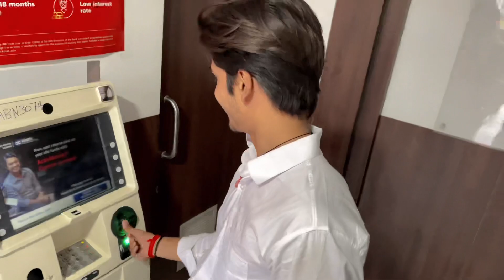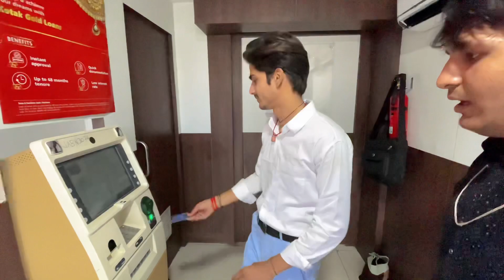My First Payment From Youtube ||YouTube Payment Reveal 😱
Thnx My YouTube Family 🥰.

So Plizz dosto mere vlog channel ko full support kro 👍🏻.

1st payment from youtube
first youtube earning youtube
first payment kitna hota hai
youtube first payment
when is youtube first payment 2022
How much is the first YouTube payment
 How do I get my first payment on YouTube youtube payment mil gaya
my first payment first youtube payment
my first payment by youtube
my first yooutube earning
my youtube first payment youtube payment
1st payment from youtube
finally mera fisrt payment aa hi gaya
finally youtube first payment aa gaya
fisrt payment aane mein kitna time lagta hai
fisrt payment kab aata hai
firts aane ke liye kitna time lagta hai
first payment kab aata hai 2023